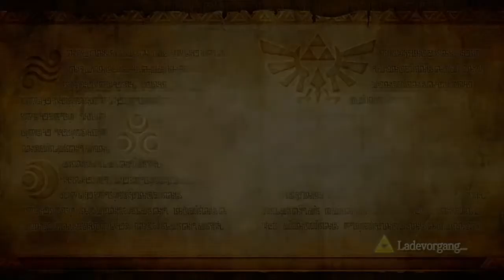Let's Play | Hyrule Warriors | German/Blind | 100% | Part 145 | Master Quest DLC (42)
Master Quest Karte Teil 35